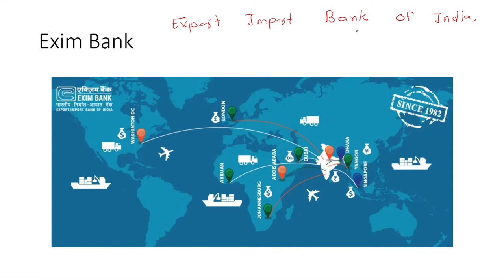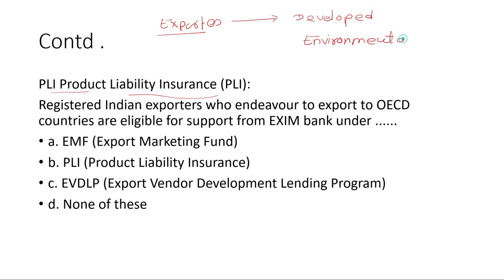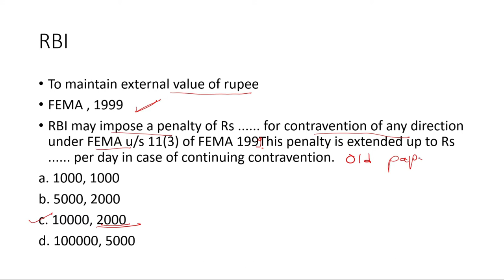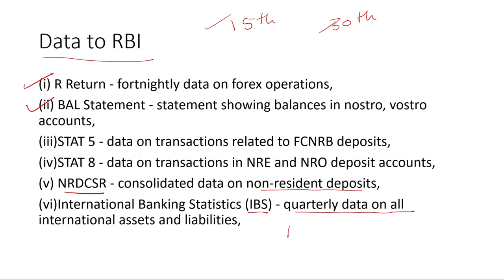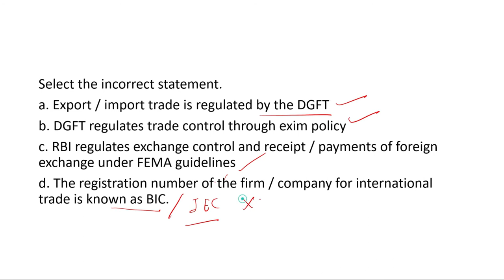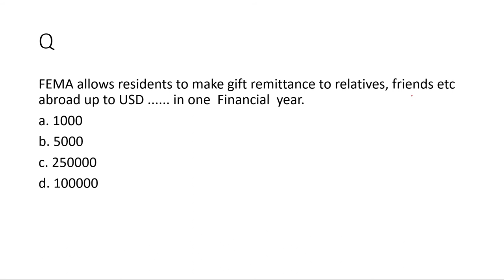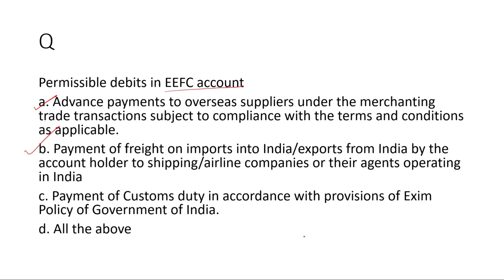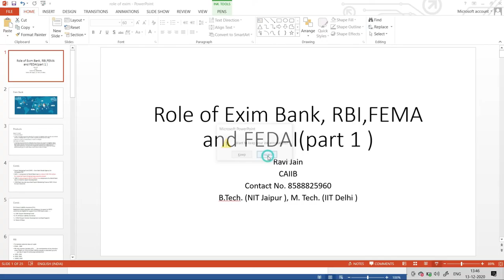Role of Exim Bank , RBI, FEMA and FEDAI -CAIIB -BFM-MODULE A-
Usefulness of video :
For Bankers , Engineers ,CA, CFA, MBA,  For common people -Use in daily life

Educator Details
Ravi Jain
 B.Tech.-NIT Jaipur
 M. Tech.- IIT Delhi

 I have coached many students   for different competitive exams.
 I have been guest faculty at NIT Jaipur. My passion lies in teaching & training.